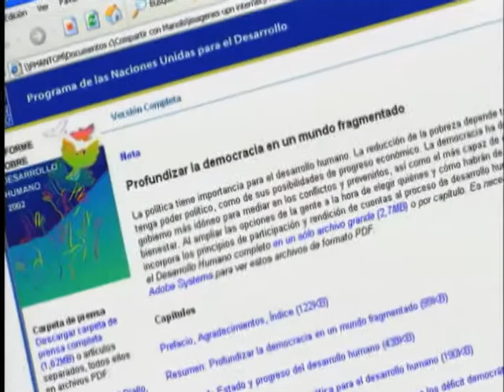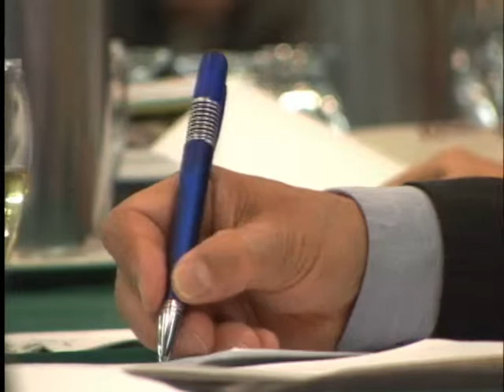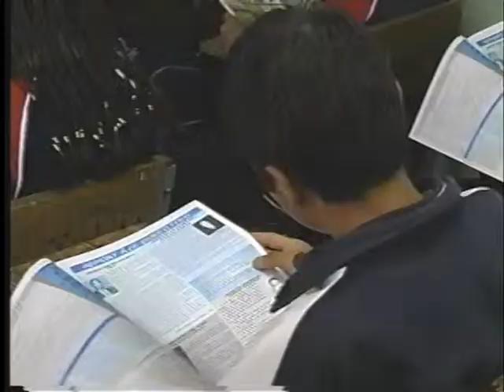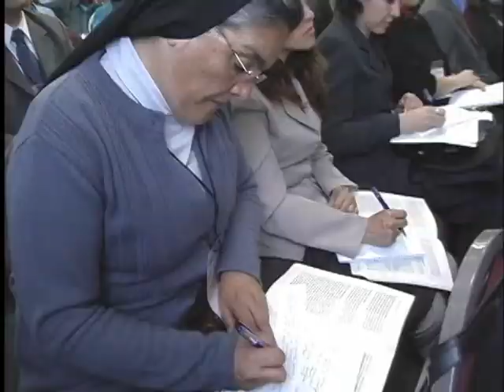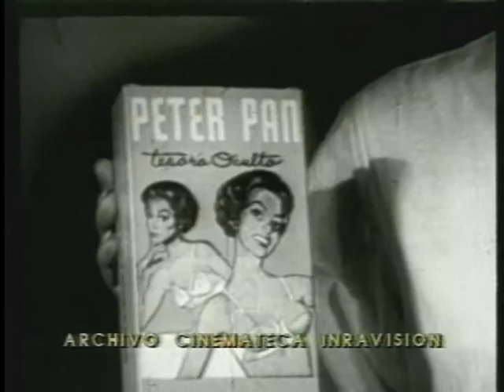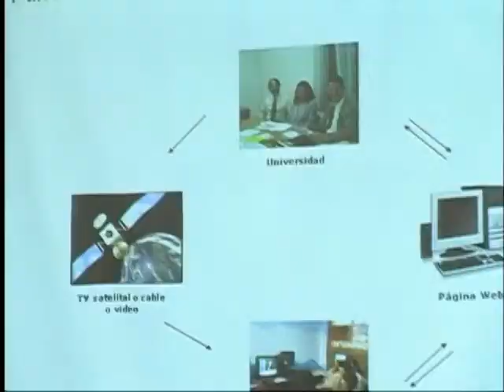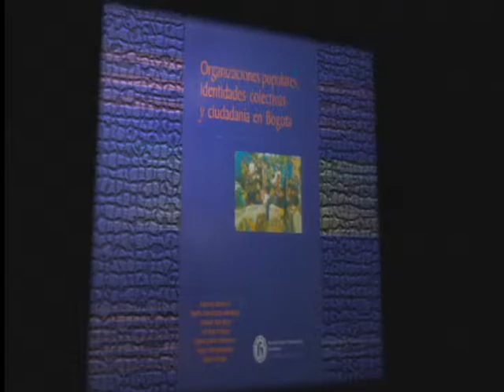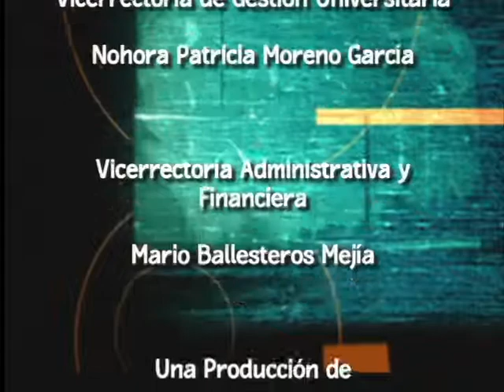Resúmen 2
Los capítulos  están dedicados a resúmenes de los programas que generaron mayor interés durante 2005.

cap 57